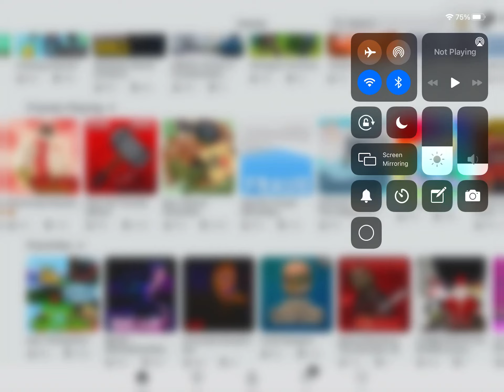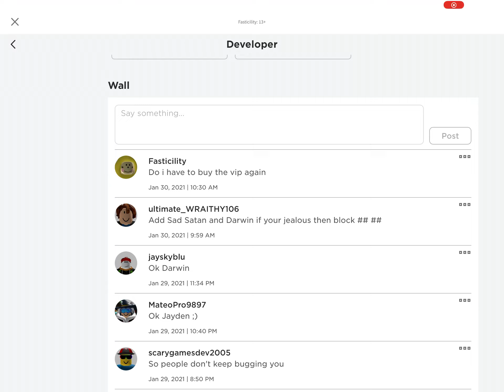Roblox the super scary elevator have been shut down (REAL)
Guys so about the super scary elevator has been shut down but it might be fix soon